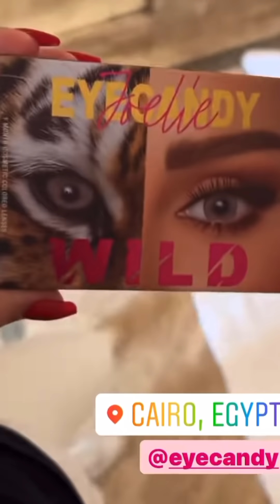عيد ميلاد 🎂 نايثن ابن جويل ماردينيان بتبني 😍